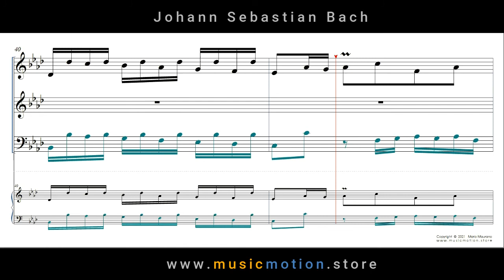Johann Sebastian Bach BWV 862 Prelude Nº 17 Score